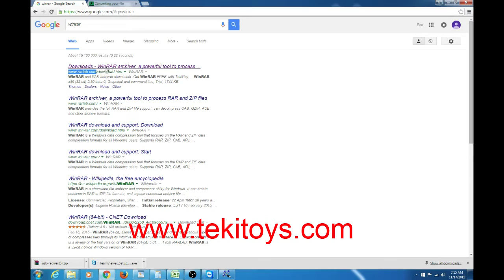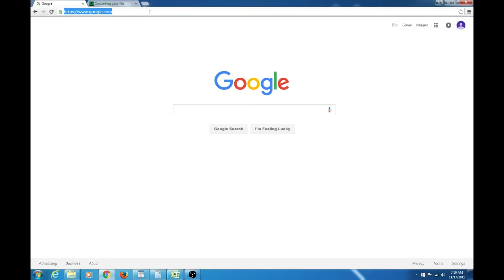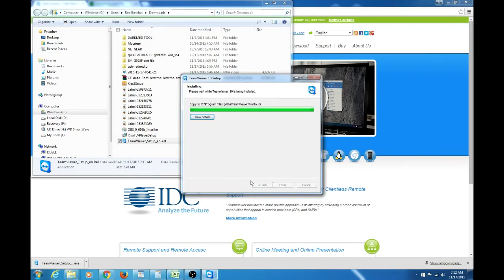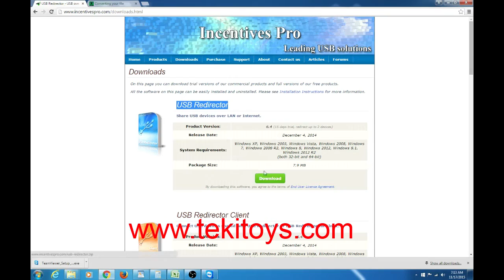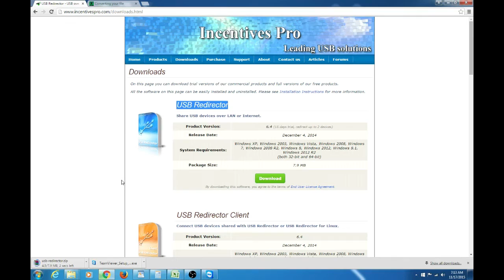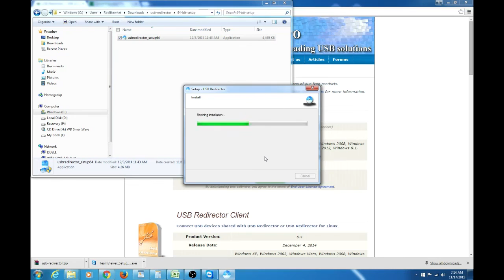How To Setup Your Computer For IMEI Repair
This video will show you how to setup your Windows computer to be able to have your Samsung GSM imei repaired remotely. This is not a free service.

Watch how I was able to go from rags to upper class in 2 years